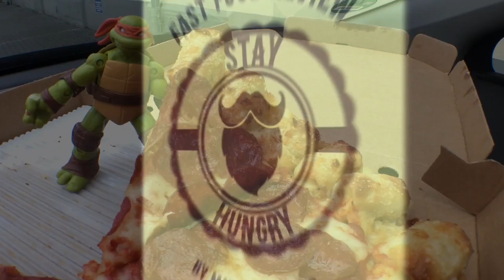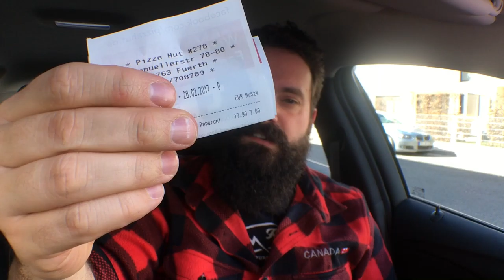★Pizza Hut★ Super Cheese Cheezy Bites Review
Pizza Hut Super Cheese Cheezy Bites in Fürth

stay hungry fast food review

Geschichte
Im Jahre 1958 kamen die beiden Studenten Dan und Frank Carney aus Wichita (Kansas) auf die Idee, ein Pizza-Restaurant zu eröffnen. Das Startkapital liehen sie sich von ihrer Mutter. Mit 600 US-Dollar mussten die Brüder die Geräte aus zweiter Hand kaufen. An einer Straßenkreuzung in Wichita bauten sie ihr erstes Restaurant, das sie in Anlehnung an das eher unscheinbare Gebäude Pizza Hut („Pizza-Hütte“) nannten.

Am 31. Mai 1958 begann der Geschäftsbetrieb. Zehn Jahre nach der Eröffnung in Wichita wurden bereits mehr als eine Million Gäste in 310 Restaurants begrüßt, und mit der ersten Niederlassung in Kanada begann die Eroberung der internationalen Märkte. Im Jahre 1969 wurde das rote Dach als Firmenlogo eingeführt, das auf Grund der ähnlichen Gestaltung und der Namensähnlichkeit in Deutschland des Öfteren mit einem Hut verwechselt wird.

Das Österreichische Werbemuseum hat in seiner Sammlung den ersten Pizza-Hut-Werbespot von 1965, in dem ein Mann mit einem Kindertretfahrzeug (Ford Mustang) Junior-Pizza kauft und das Ganze in einer Szenerie endet, die vielen Verfolgungsjagden in damals gängigen Kinofilmen ähnelt. Der Mann trägt einen markanten Hut; es könnte also interpretiert werden, dass die Wortspielerei Hut ganz bewusst als Werbemittel eingesetzt wurde.[2]

Das Unternehmen wurde 1977 von PepsiCo übernommen. Im Oktober 1997 wurde es an die Tricon Global Restaurants weiterverkauft, die sich heute Yum! Brands, Inc. nennt. Heutiger Firmensitz von Pizza Hut ist Dallas, Texas.
Unternehmen
Pizza Hut betreibt rund 13.000 Restaurants in 130 Ländern.[1] Teilweise sind es Franchise-Restaurants oder YUM-eigene Märkte. Es gibt neben den Geschäftsstellen in Europa und Amerika weitere in Afrika, Asien und Australien.
Die Teigrohlinge werden zentral hergestellt und tiefgekühlt an die Franchisenehmer geliefert, wo sie frisch belegt werden. Die meisten europäischen Restaurants werden von einer französischen Fabrik beliefert.
Verbreitung in Europa
Deutschland
Logo bis 1999
Pizza Hut kam 1983 als „Pepsico Food Services“ nach Frankfurt am Main. Nach der Auflösung eines Joint Ventures mit Tengelmann gehörte Pizza Hut ab 1992 vollständig zu Pepsico. Im Oktober 1997 wurde Pizza Hut als eigenständige, börsennotierte Gesellschaft ausgegliedert. Seit März 2002 gehört Pizza Hut zur Yum! Brands, Inc.
Der deutsche Hauptsitz befindet sich in Düsseldorf. In Deutschland werden inklusive der Express-Stores 72 Filialen betrieben und rund 2.600 Mitarbeiter beschäftigt.
Die Restaurants sind vorwiegend in den Ballungsräumen Hamburg, Bremen, Oldenburg, Rostock, Frankfurt am Main, Ruhrgebiet, Berlin, Dresden, Düsseldorf, Köln, Bielefeld, Osnabrück, München, Nürnberg, Saarbrücken, Stuttgart und Leipzig vertreten.
Neben Dine-in-Restaurants findet man in Deutschland auch die kleineren Pizza Hut Express Stores, bei denen einzelne Pizzastücke verkauft werden und die mit einem Stehimbiss vergleichbar sind. Store-in-Store-Restaurants sind in zwei KFC-Restaurants zu finden: Darmstadt und Frankfurt.

Neben den Restaurants betreibt das Unternehmen seit 2014 in Frankfurt am Main, Düsseldorf, Köln, Münster und Osnabrück rein auf Lieferbetrieb ausgerichtete Filialen ohne oder mit nur wenigen Sitzgelegenheiten.
Schweiz
Eine „Pan Pizza“
Das erste Pizza-Hut-Restaurant wurde in der Schweiz 1988 eröffnet. Der Höchststand betrug zehn Filialen. Der Umsatz betrug 2004 rund 10 Mio. Franken. Mit dem Verkauf von drei Restaurants in Bern und Rickenbach zum Jahresbeginn 2004 wurde das Ende von Pizza Hut Schweiz eingeläutet, das sich zu diesem Zeitpunkt in Nachlassstundung befand. Im November 2004 folgte der Konkurs. Ab dem 25. November 2004 waren alle sechs verbleibenden Filialen geschlossen; die rund 100 Mitarbeiter wurden entlassen.